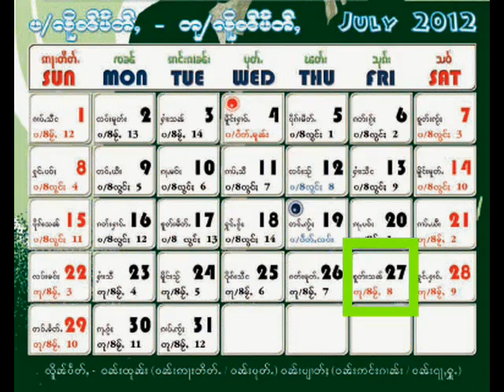(RFA) 27.7.2012 Tai Yai - Shan News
สรุปข่าว ภาษาไทใหญ่ วิทยุเอเชียเสรี (Radio Free Asia)
Tai  Yai  -  Shan  news  summary,  27 July 2012.

- ทพม.โจมตีฐาน SSA-S  และ ฐาน SSA-N อีก
- เจ้ายอดศึก กล่าวว่า ถ้า ทพม.ยังไม่หยุดยิง  ต่อไปก็ยากจะทำข้อตกลงกันใหม่
- อูอ่องมิน พบปะ เจ้าขุนทุนอู  ที่เมืองย่างกุ้ง
- ทพม.ทำร้ายเจ้าของโรงแรมที่ อ.น้ำคำ จ.หมู่แจ้